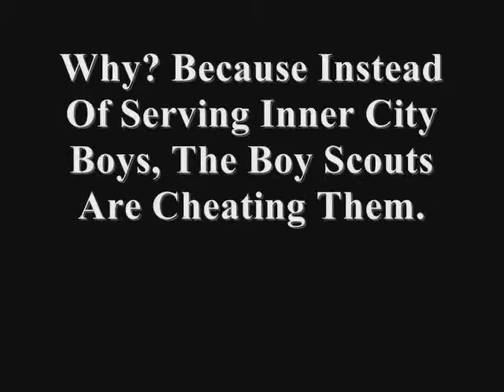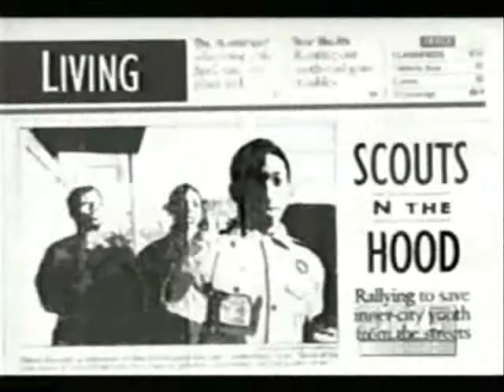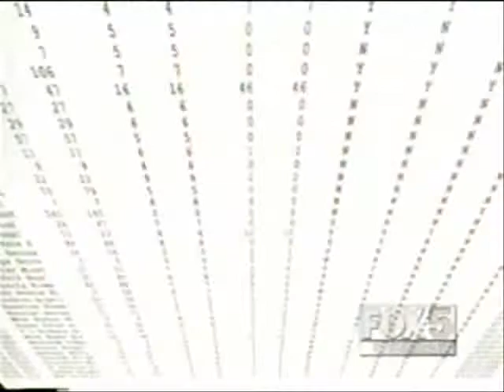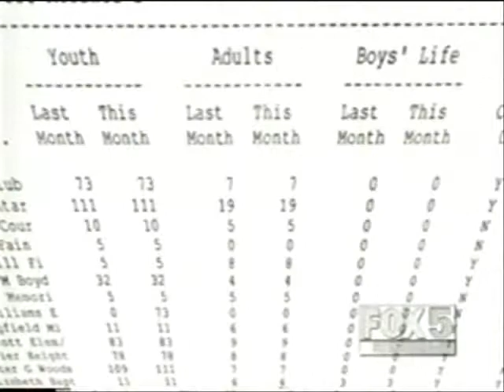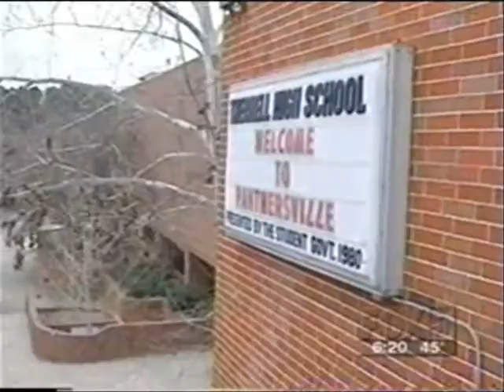The Ghost Scouts Of Atlanta 1 of 2.wmv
A Fox 5 News Report Revealing That The Boy Scouts of Atlanta were cheating inner city boys by falsifying registration numbers to raise money for themselves.